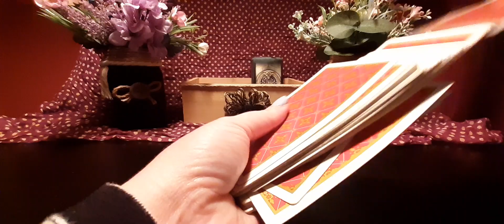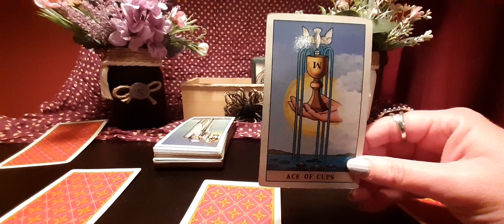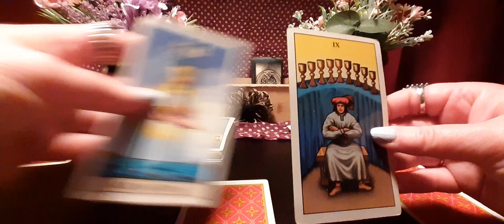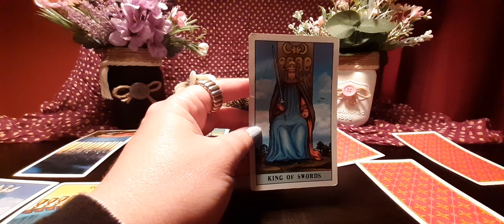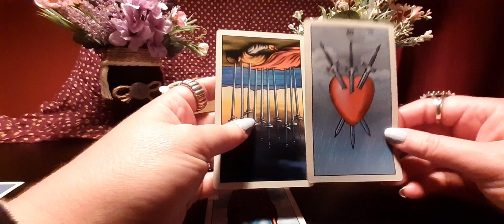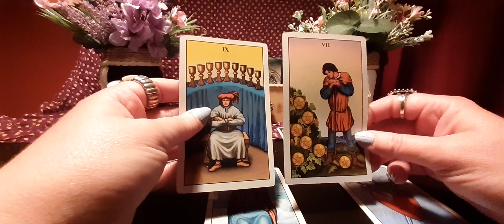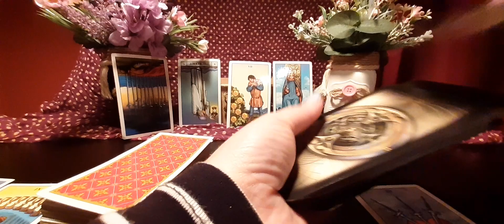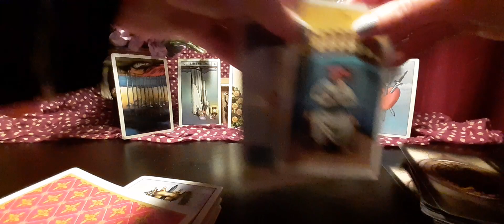Balance prédictions avril 2021: Oublier le passé: l'avenir s'en vient!